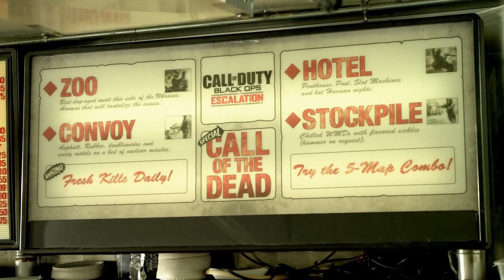CallofDutyBlackOps TasteofEscalationTrailer HD1080